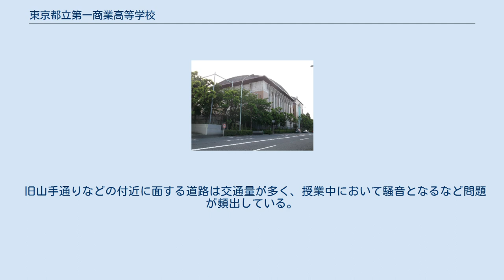東京都立第一商業高等学校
東京都立第一商業高等学校（とうきょうとりつだいいちしょうぎょうこうとうがっこう）は、東京都渋谷区鉢山町に所在する都立商業高等学校。
通称は都立一商であるが、多くの在校生や第一商業高等学校を知る企業・大学の関係者らは一商、あるいは第一商業と呼んでいる。
 東京で初期に設立された公立の商業学校。
戦前の旧制第一商業学校時代は、多くの生徒が旧制東京商科大学や旧制第一高等学校などへ進学した。
また、多くの卒業生が財界で大企業の重役を努める等功績を残し、天下の一商と呼ばれるようになった。
現在では都立商業高校の中でも先進的な商業教育（簿記や商学、会計学、英語教育、生活指導等）をしているとして、低迷する商業高校の牽引役を担うリーディングコマーシャルハイスクールに2005年（平成17年）から指定されている。
 初代校長である陶山斌二郎が作成。
三種の神器の一つである八咫鏡の中に「商」の字を戴く。
 第2学年からコース制を採用。
A～Fまでのクラスの内、A組が進学コースで、残りのB～F組がビジネスコースである。
 商業高校という特性上、在学中においてより多くの資格の取得が大きな目標となる。
2年生より行われるコース制(前述)により、取得できる資格に大きな差異がある。
 第一商業高等学校でも資格の取得に力を入れており、主として全商検定の取得を奨励している。
ビジネスコースでは授業において直接、検定取得のための授業が行われるが、進学コースの生徒の授業では簿記と英語を除き、電卓検定や商業経済検定、ITパスポートなど大半の検定に対して何ら指導を行っていない。
 第一商業高等学校は校則に厳しく、具体的には女子生徒のスカート丈は膝より短くしない、男子生徒のシャツは第一ボタンまで付けてネクタイをだらしなくしない、などが挙げられる。
 近隣住民や商工会議所との親交が厚く、特に生徒が校外の代官山界隈（コンビニ前など）にて問題となる行動を行い、店側から学校に苦情が入った場合には即日もしくは翌日以降、朝のSHR時に校内アナウンスで当該事象について生徒に対し是正するよう勧告するなど、生活指導部より迅速かつ適切な対処がなされる。
 また、校外においてタバコを吸ったり飲酒を行う、あるいは窃盗、住居不法侵入、オートバイなどによる交通事故などの犯罪行為を働いた者に対しては厳重な指導を生徒および保護者に行い、該当行為の問題の程度によっては即懲戒退学となる。
程度が軽度であったとしても、度重なる指導に生徒が従わなかった場合は同じく懲戒退学となる。
 全体の6割程度の生徒が進学する。
全体の6割程度の生徒のうちほぼ全ての生徒が指定校推薦で進学している。
センター試験利用入試や一般入試を受ける生徒はほとんどいない。
AO入試や一般推薦といった推薦方式も近年増加してきたが、利用する生徒は少ない。
 第一商業高等学校では大学の授業を視野に入れた英語の授業等を展開しているが、数学や理科（理科総合A、Bは必修科目）といった理系科目に関しては3年生から選択制を採っている。
 全体の4割程度の生徒が就職する。
第一商業高等学校では、特に生徒の就職活動を重視しており、就職面接や小論文作成などの指導を始め、実に充実した就職活動に取り組んでいる。
 ほとんどの生徒が進学か就職するが、縁故就職をしたり自衛隊に入隊したり、（親が自営業者などの場合には）家業を継ぐ者もわずかながらいる。
 代官山町隣の鉢山町に位置し、旧山手通りに面している。
付近にはエジプトなどの大使館が存在する。
 旧山手通りなどの付近に面する道路は交通量が多く、授業中において騒音となるなど問題が頻出している。
 鉄道 バス